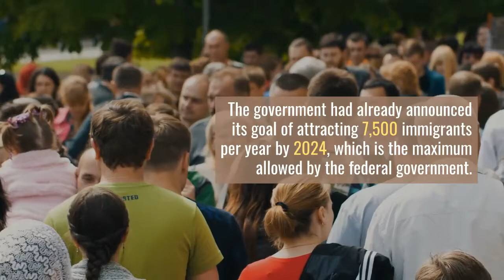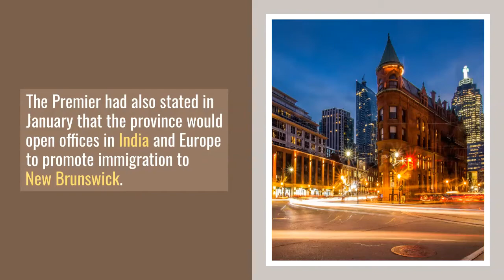New Brunswick Immigration plans